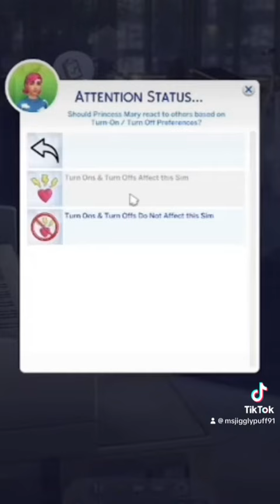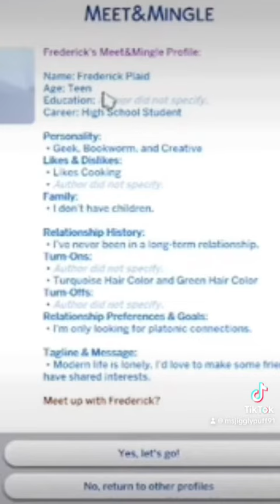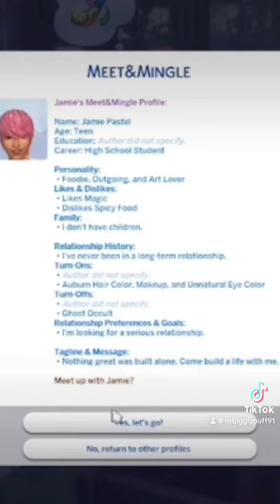Sims 4 storylines: Adventure time princesses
Princess Mary Oob (breakfast princess) sets up her dating profile